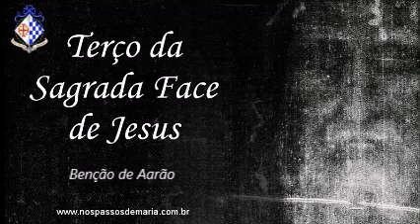Terço da Sagrada Face de Jesus – 20/05/2021